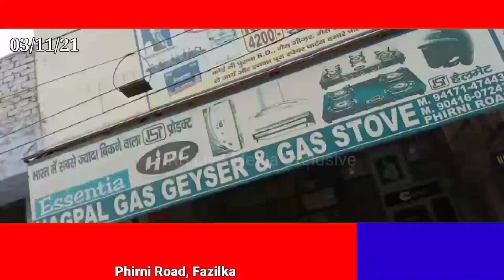फाजिल्का: Nagpal Gas Geyser and Gas Stove पर दिवाली के मौके पर मिल रही है भारी छूट 03/11/21